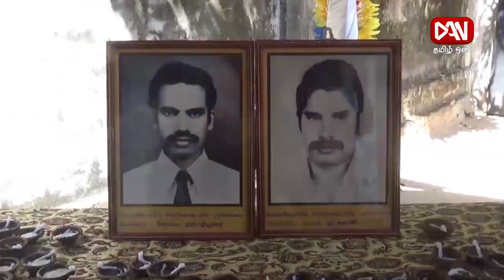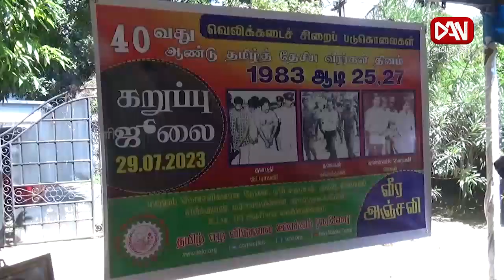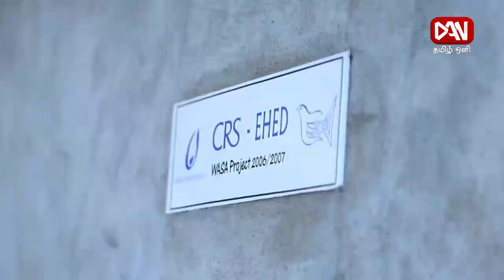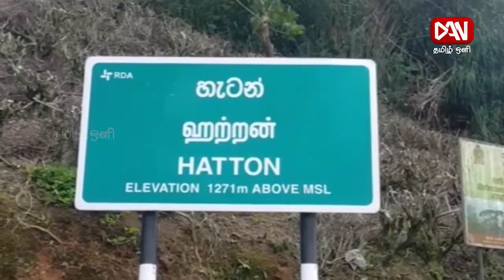டான் தமிழ் ஒளி பிரதான செய்திகள் | 29.07.2023